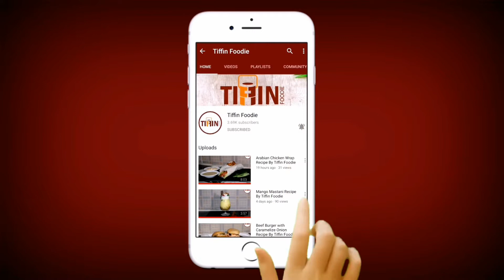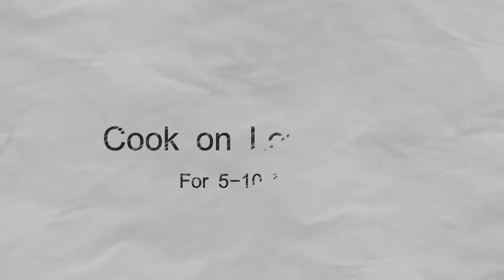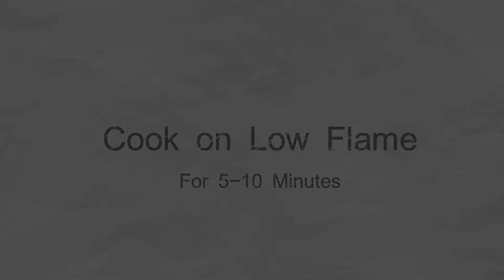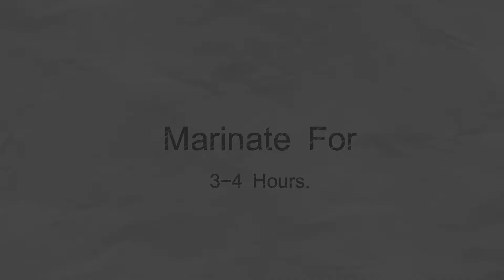Beef Chop Steak with Pepper Sauce Recipe By Tiffin Foodie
Recipe in English:

Ingredients:
Beef  Chop Steak 1
Black Pepper Powder 1 Tbs or to Taste
Olive Oil 3 Tbs
Worcestershire Sauce 1& ½ Tbs
Salt ½ Tsp or to Taste
Dried Thyme ½ Tsp
Dried Rosemary  ½ Tsp
Beef Stock ½ Cup
Onion Chopped 3 Tbs
Red Chilli Powder 1 Tbs or to Taste
Olive Oil 1Tbs
Dried Coriander Seeds Crushed ½ Tsp
Lemon Juice 3 Tbs
Carrot Julienne ½ Cup
Corn Seeds ½ Cup
Broccoli 4-5